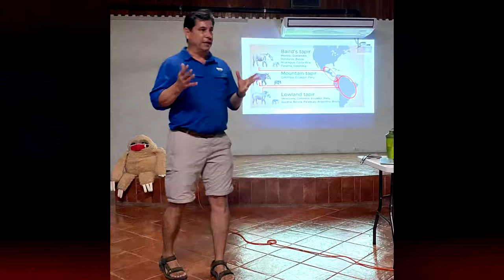Parque Nacional Corcovado recibe peluche de danta como parte de campaña